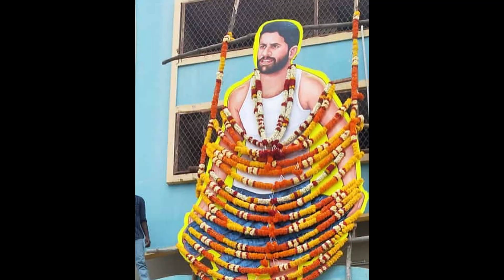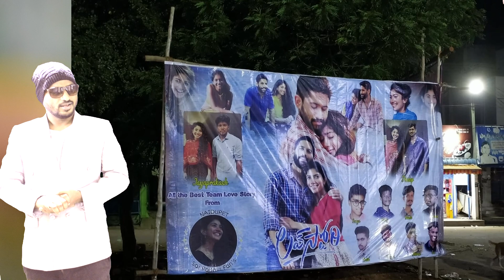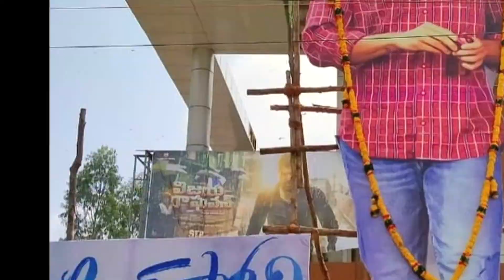లవ్ స్టోరీ కలెక్షన్స్ సునామీ..43 5కోట్లు | Naga Chaitanya Love Story 4 Days Gross Collections